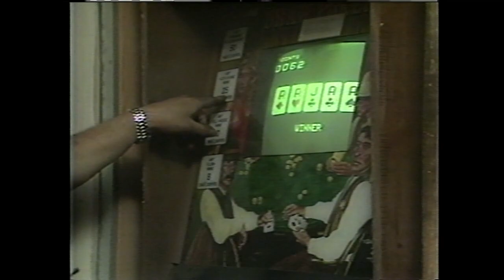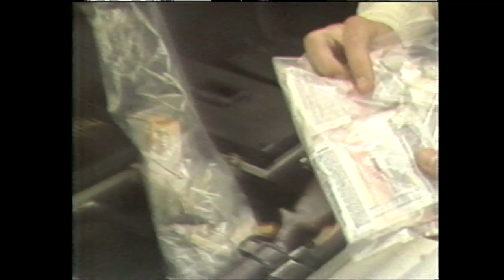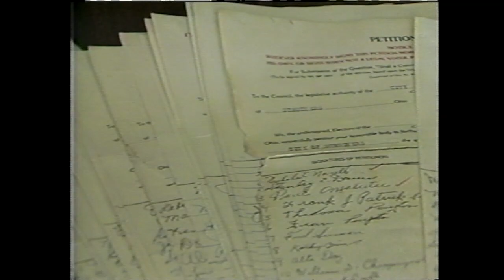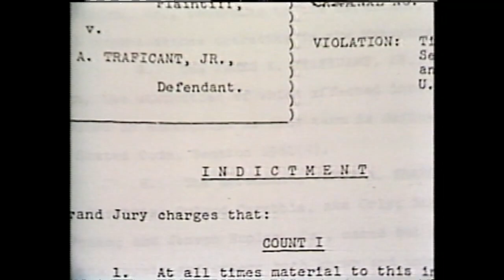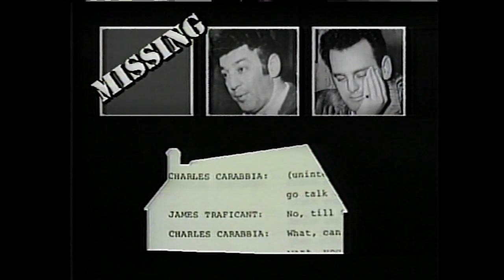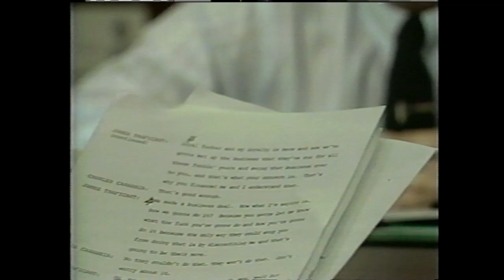Youngstown Mob 20/20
Examines the Youngstown, Ohio mafia including Joey Naples, Joe DeRose, Jim Traficant & more.